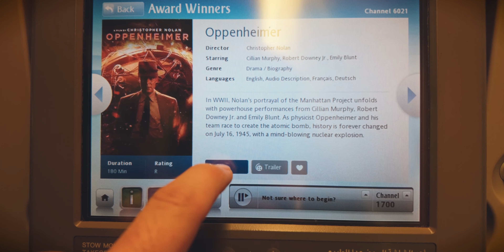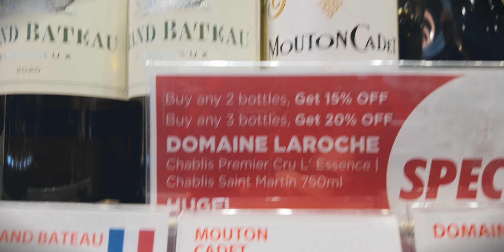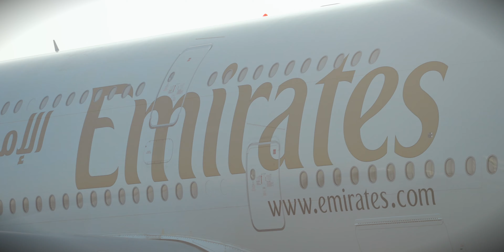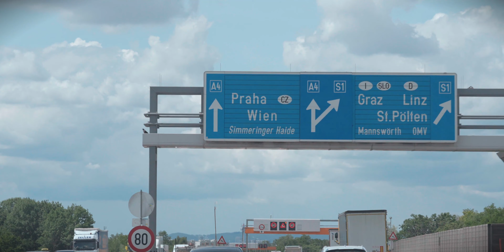奥地利🇦🇹Vlog：綠維林的味道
今天我剛到奧地利維也納，準備參加奧地利葡萄酒展VieVinum。我很高興，因為我將在這裡見到我考MW時的導師Ned Goodwin和Stephen Wong。